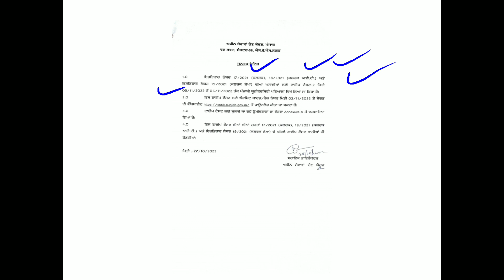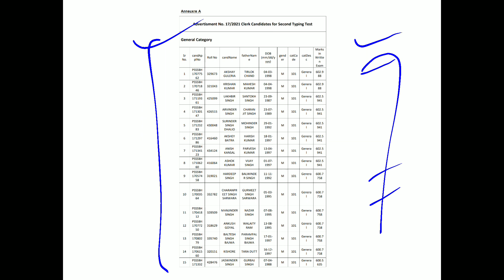PSSSB Clerk, Clerk IT & Clerk Accounts Typing Test Second (2) List Out Adv. 17,18 & 19 Of 2021.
This is regarding the PSSSB Type Test-2 for the posts of Clerk (Advt. No. 17/2021), Clerk IT (Advt. No. 18/2021), Clerk Accounts (Advt. No. 19/2021).

TO SEE THIS NOTICE AND DETAILED LIST ANNEXURE A ON TELEGRAM CHANNEL AND TO JOIN OUR TELEGRAM CHANNEL -: